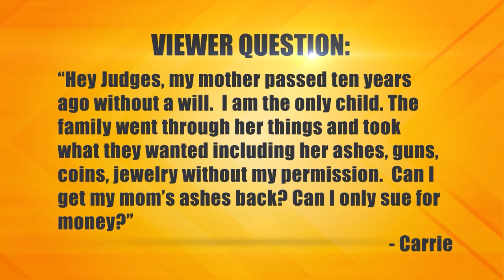Lackadaisical Land-Lording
The plaintiff says she rented the defendants’ house and they never did a final walk-through. She claims they kept her security deposit illegally, so she’s suing for twice its value. The defendants say the plaintiff told them her son committed suicide in the house, so they say they were not comfortable going there for a while. When they did, they claim it was infested with fleas and needed fumigation. They deny owing the plaintiff.

Case: 31-296